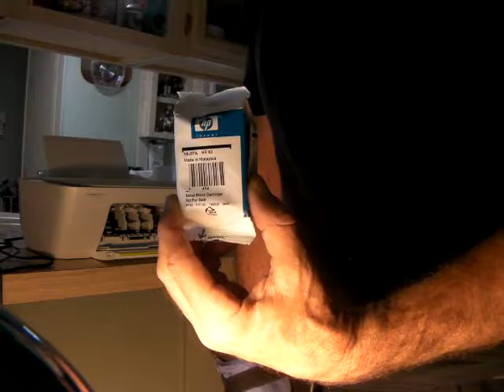Chris 16 12 22 Desk Jet2130 4